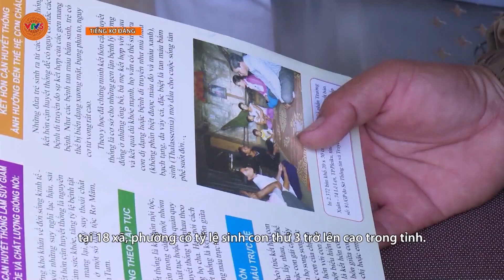[TIẾNG XƠ ĐĂNG] HỘI VIÊN PHỤ NỮ THAM GIA XÂY DỰNG CÁC MÔ HÌNH DÂN SỐ - KẾ HOẠCH HÓA GIA ĐÌNH | VTV5